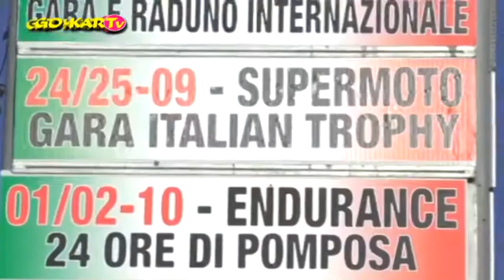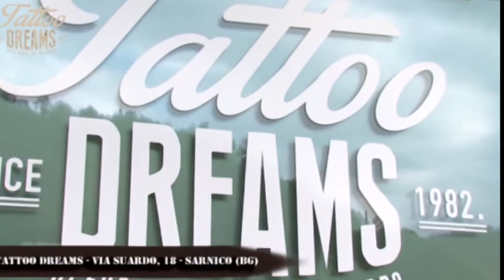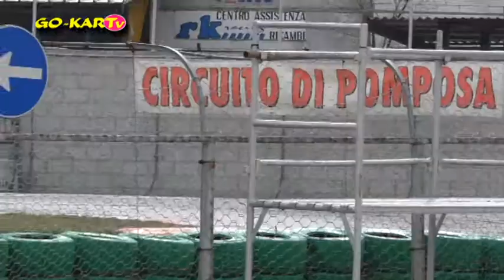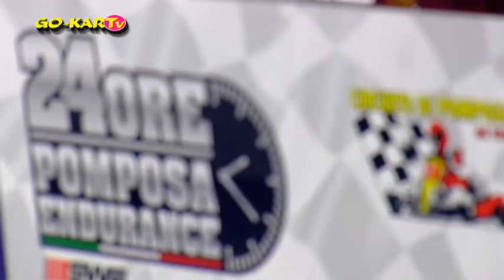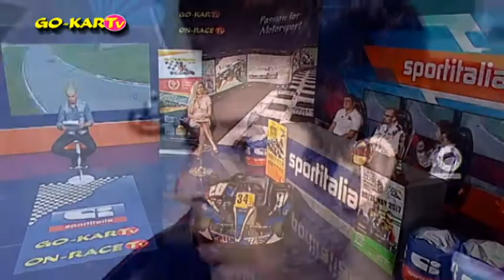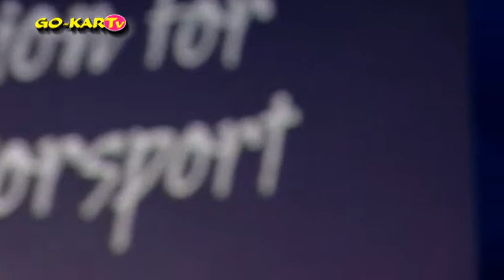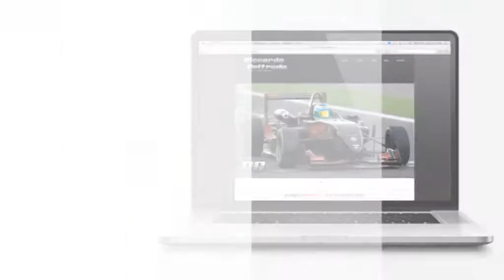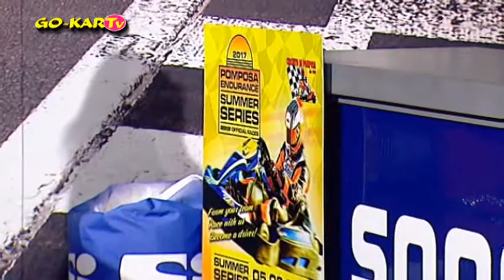Speciale dedicato alla Pomposa Winter Series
Benvenuti e ben ritrovati a tutti amici di GO-KARTv , in questa puntata vi parleremo di una realtà del karting endurance che esiste da ben 11 anni.
Questa ultra consolidata macchina organizzativa da anni propone agli amanti del motorsport delle bellissime gare di durata.

Vi racconteremo le news 2017 e vi sveleremo chi sono stati i protagonisti nella recente Pomposa Winter Series che è andata in scena presso il tracciato Romagnolo nei mesi invernali.

E' un onore avere all'interno dei nostri studi televisivi di SPORTITALIA Marco Bondi proprietario del Circuito Di Pomposa e organizzatore della Pomposa Endurance, insieme a lui i protagonisti dellla serie invernale, ossia la squadra vincitrice, la Pomposa Dream Team - Kart Endurance con i drivers Michele Biffi, Marcello Calzoni e Dino Masina.
Ospiti anche i secondi classificati, il Lamone Corse con alcuni dei suoi portacolori, Antonio Tarasca e Alex Linguerri.
Infine presente il team-manager del NUTRIA RACING TEAM, ossia Giancarlo Carniello.
Riccardo Scarlato e Ludovica Pagani vi guideranno in una puntata dedicata agli amanti del karting aperto a tutti.

Ufficio Stampa
GO-KARTv